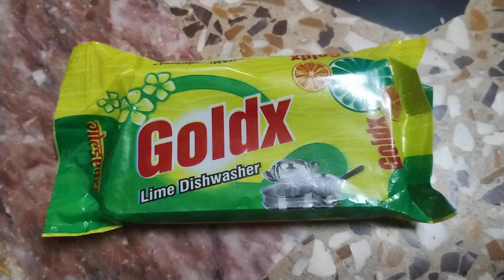GoldX Lime Dishwasher Bar Review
Reviewing GoldX Lime Dishwasher Bar